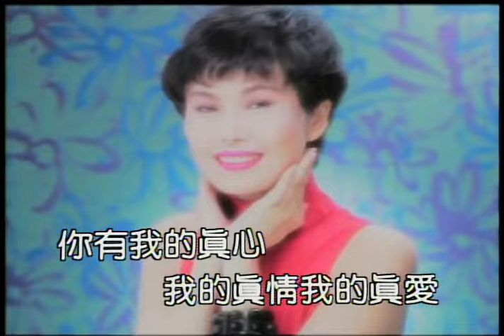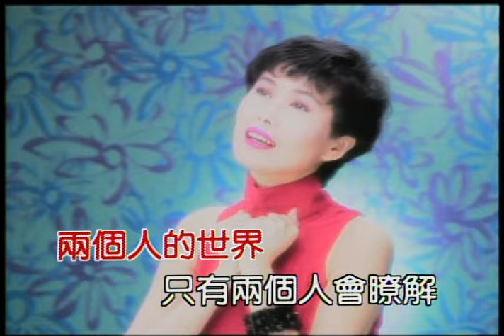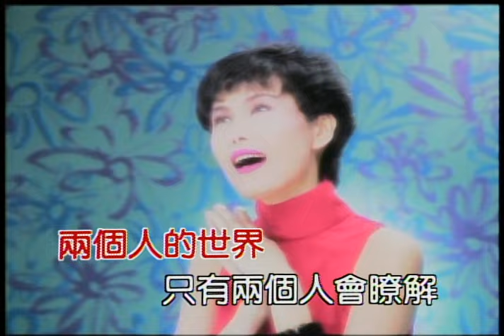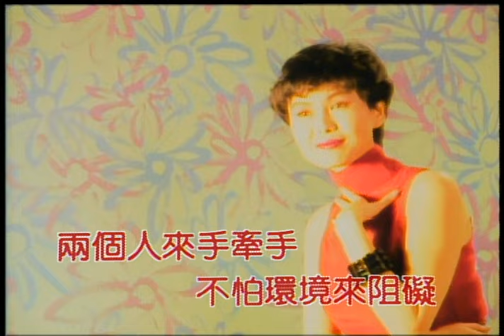江蕙 Jody Chiang - 兩個人的世界 (官方完整KARAOKE版MV)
收錄於 江蕙《感情放一邊》專輯，1993年5月發行

“與永恆拔河的聲音＂
其實閩南語曲緣自於一種活潑而有力的生命型態
它泉湧於大眾生活的底層，歌聲的情中蘊藏著諸多暗示與真心
在聆聽它的瞬間，心靈上莫名的感動，無法遮掩
這樣的表達是對永恆人性最謙卑的禮讚
也是江蕙和我們對閩南語歌曲一起追尋的夢想

在閩南語歌唱界，江蕙是個特殊的歌手
她跨越在傳統與現代之間，她的聲音是迷人的，她的感情是深厚的
她冋心詮釋的歌曲是難以磨滅的真實
也因為她如此難得，所以格外需要悉心照顧
《感情放一邊》就是抱著這個謹慎的態度一步步的構築而成
從音樂所必需承擔的各個層面出發
《感情放一邊》所締造的情緻是男人的情，更是女人的心
《感情放一邊》所堅持的音樂風格是從眾說紛云的音樂潮流中回歸傳統，更從新音樂理念中抽取精確的質量加入
《感情放一邊》式的俚俗有它的傲然自在
《感情放一邊》般的塵世有它的妙潔深奧
但真正令人感動的，仍是江蕙歌聲傳遞的情緒
藏蘊著現代情感的暗示與真心，你心底聽得見
如果歌聲可以永恆，江蕙要與它拔河
詞／曲：鍾蘊倫

我是你的春風　你的花香　你的美夢
你是我的一切　永遠永遠　愛我的人
我有你的付出　你的疼惜　你的關懷
你有我的真心　我的真情　我的真愛
兩個人的世界　只有兩個人　會暸解
兩個人的心肝內　充滿了愛
兩個人來手牽手　不怕環境來阻礙

跟著 藍色點唱機一起聽音樂吧！